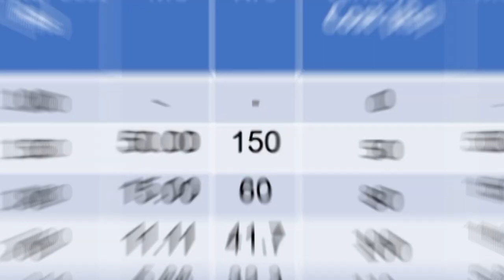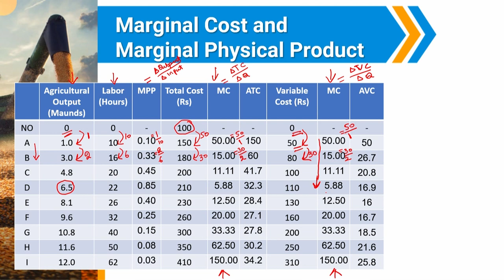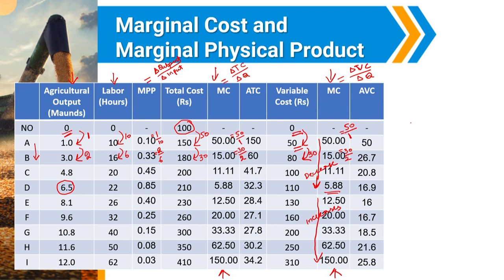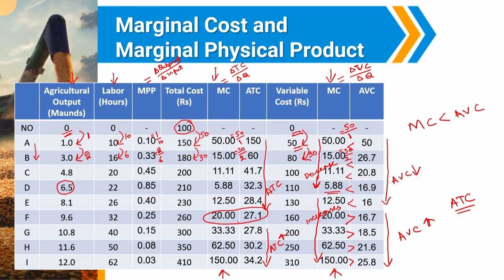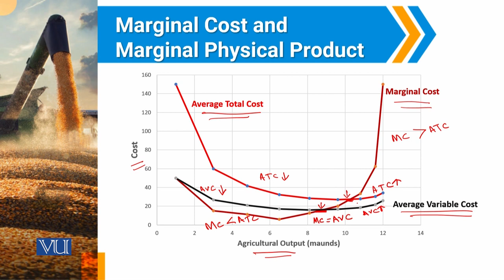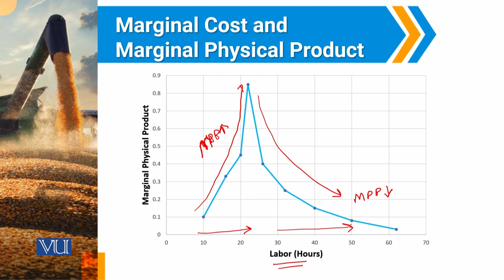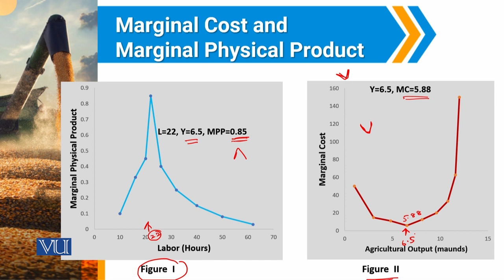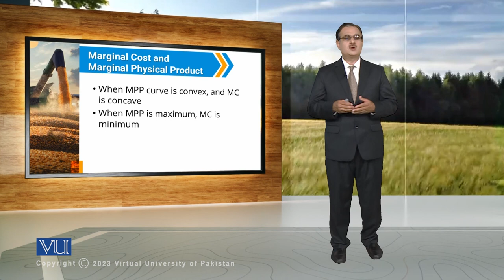Marginal Cost and Marginal physical Product | Agricultural Economics | ECO608_Topic066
Topic066: Marginal Cost and Marginal physical Product
By Dr. Tanvir Ahmed